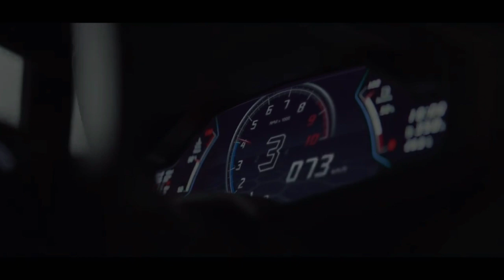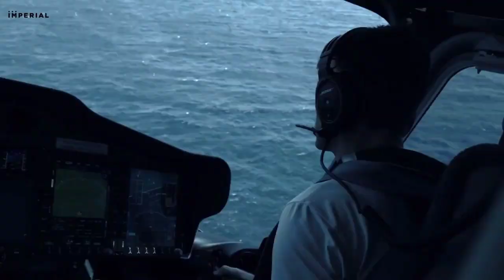LUXURY LIFESTYLE OF BILLIONAIRES | Billionaire Visualization | Luxury Lifestyle Motivation 32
Luxury lifestyle of billionaires | Billionaire Visualization | Luxury Livestyle Motivation